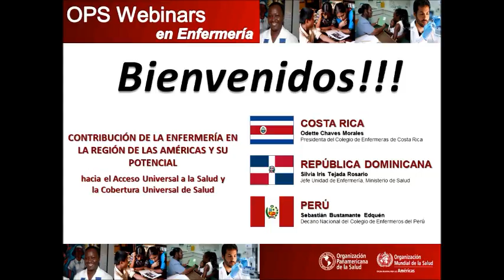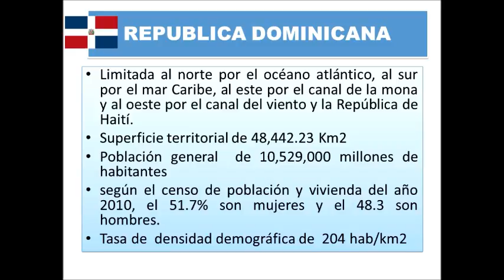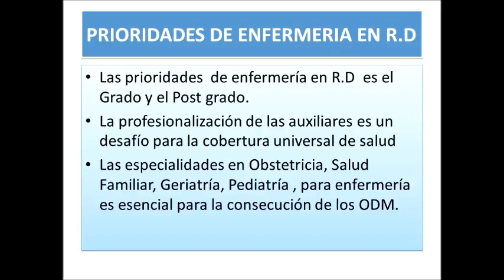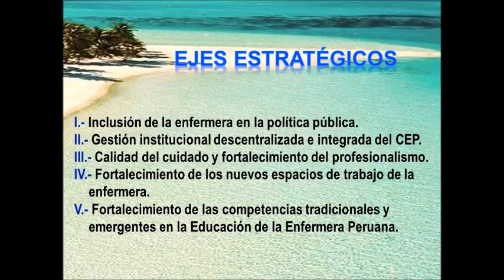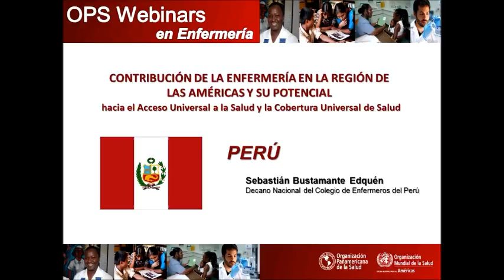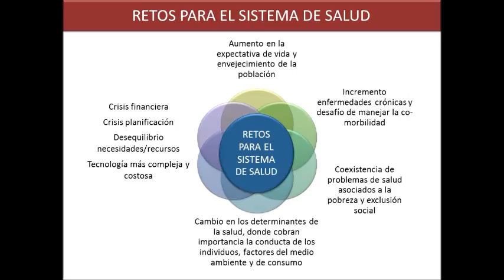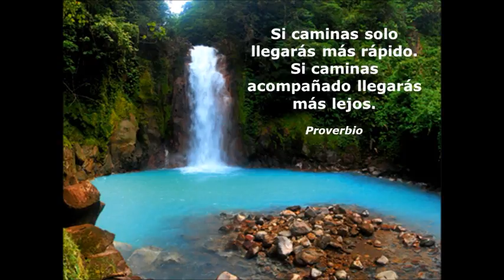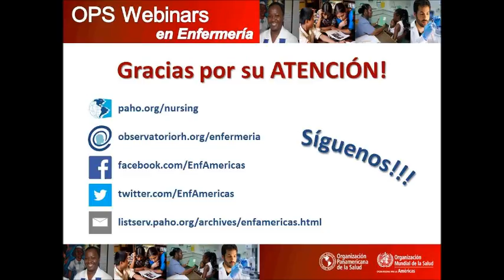PAHO Webinars in Nursing / OPS Webinars en Enfermería - Costa Rica, República Dominicana, Peru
[English]
Contribution of Nursing in the Region of the Americas and its Potential toward Universal Access to Health and Universal Health Coverage. Costa Rica, Dominican Republic and Peru.

[Enpañol]
Serie de Webinars: Contribución de la enfermería en la Región de las Américas y su pontencial para el acceso universal a la salud y la cobertura universal de salud - Costa Rica, República Dominicana y Peru.

[Português]
Serie de Webinars: Contribuição da enfermagem na Região das Américas e de seu pontencial para o acesso universal à saúde e cobertura de saúde universal - Costa Rica, República Dominicana e Perú.